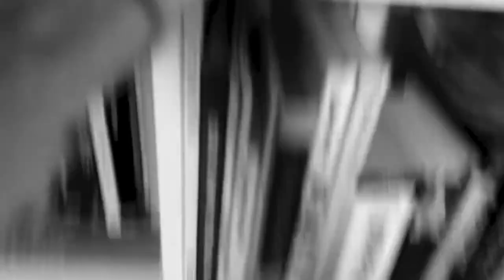poison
Piano version of Poison (Alice Cooper)